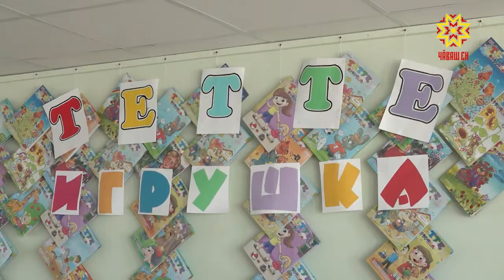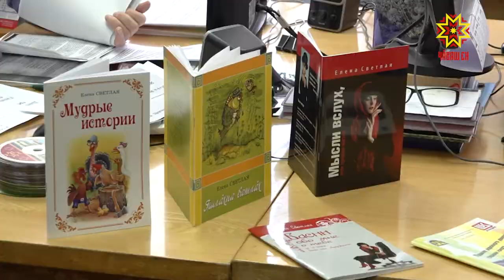В Чебоксарах прошел слет юных журналистов, пишущих на чувашском языке.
Лучшие юнкоры получили награды и новые знания. Сотрудники «Национальной телерадиокомпании Чувашии»  с удовольствием поделились с юными коллегами профессиональными секретами.